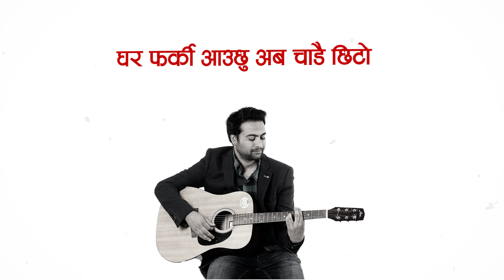Nirajan - Ama (आमा) Official Video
Title: Aama

Arranged and Engineered by Saksham Shrestha (OMG SPARK)

English Translation by Jigme Palden Pazo

Legal Notice

Uploading this content illegally is strictly prohibited. Punitive legal actions will be taken against this act.

यस च्यानलमा अपलोड भएका हरेक Video हरु कपि, DOWNLOAD  गरी अन्य CHANNEL मा UPLOAD गरेको पाइएमा प्रतिलिपि अधिकार ऐन २०५९ बमोजिम तथा बिदुतिया ऐन बमोजिम कडा भन्दा कडा सजाय हुनेछ |